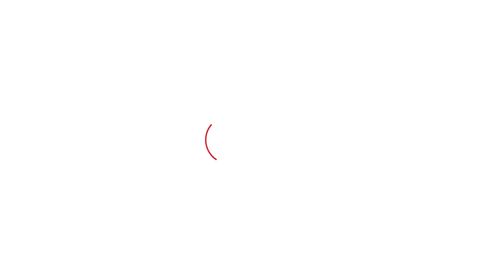Rahul Met Wrestlers: अखाड़े में राहुल को देख खिल उठे थे पहलवानों के चेहरे, बोले फिटनेस तो तगड़ी है।